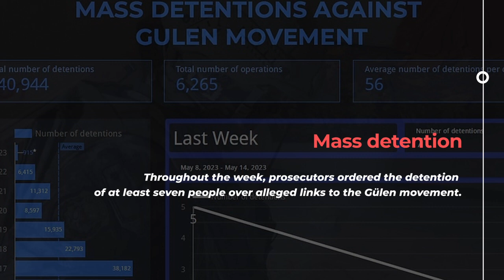Turkey Rights Monitor - Issue 151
Recap of human rights issues from May 8 to May 14, 2023.